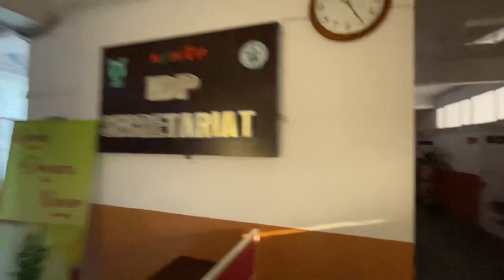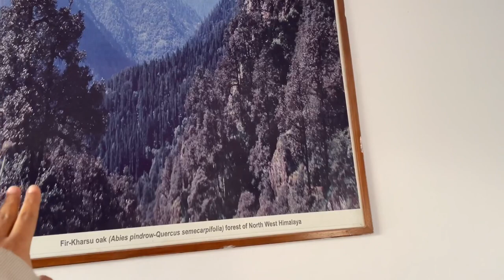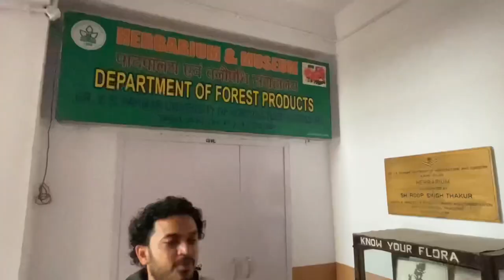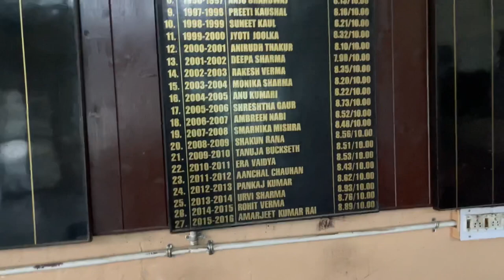UHF Nauni University Solan || Recalling Our Memories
Dr. Yashwant Singh Parmar University of Horticulture and Forestry, Solan, was established on 1st December, 1985 with the objective to promote education, research and extension education in the fields of Horticulture, Forestry and allied disciplines. Late Dr. Yashwant Singh Parmar, the first Chief Minister and the architect of Himachal Pradesh perceived the importance of Horticulture and Forestry to develop and improve the State economy which led to the establishment of this University. It became one of the campuses of Agriculture Complex of Himachal Pradesh University on its formation in 1970. Consequent upon the establishment of Himachal Pradesh Krishi Vishvavidyalaya in 1978, this campus became its Horticulture Complex and finally in 1985, assumed the status of a State University, being the only University in the country engaged exclusively in teaching, research and extension in Horticulture and Forestry.

The University is located at Nauni in Solan District of Himachal Pradesh, 13 km from Solan on Solan-Rajgarh Road, at an elevation of 1300 metres above mean sea level. Solan town is situated on national highway (NH-22) and is well connected by train and bus services.

The University has four constituent colleges, out of which, two are located at the main campus Nauni, one for horticulture and the other for forestry, having 9 and 7 departments, respectively. The third College i.e., College of Horticulture & Forestry is located at Neri in Hamirpur District on Nadaun-Hamirpur state highway, about 6 Km from Hamirpur town and is well connected with bus service. The college offers three Undergraduate Degree Programmes i.e. BSc (Hons.) Horticulture, BSc (Hons.) Forestry and B. Tech. Biotechnology and MSc degree programme in a few subjects. The fourth college i.e. College of Horticulture and Forestry, Thunag (Mandi) is located at Thunag District Mandi. This college offer BSc (Hons.) Horticulture and BSc (Hons.) Forestry degree programme. In addition, there are five Regional Research Stations, 12 Satellite Stations and five Krishi Vigyan Kendras (KVKs) situated in different zones of the State.